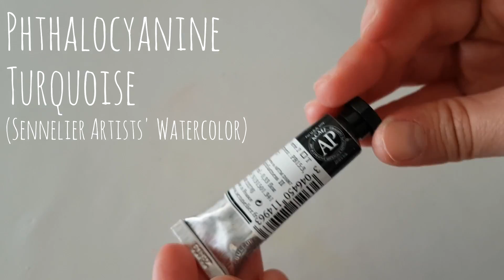Autumn Friends ~ [ 4 WATERCOLORS PAINTING ] ( Sennelier Watercolors Haul + Test )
Hey there ~
I've bought four watercolors (Sennelier L'Aquarelle), let's test them together with a new illustration!
Using only four watercolors was a little bit challenging, but I hope you will enjoy the final result ~

••.•´¯`•.••  SHOW ME YOUR ART  ••.•´¯`•.••

Send me your drawings through Facebook, Instagram or Twitter.
I will be very pleased to see your art pieces! ✌.ʕʘ‿ʘʔ.✌

 ••.•´¯`•.••  MUSIC   ••.•´¯`•.••